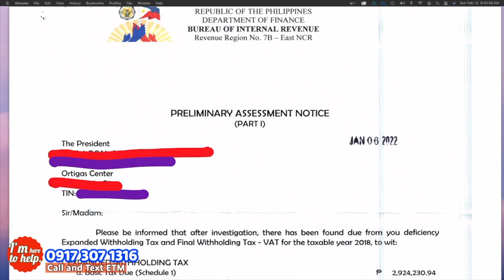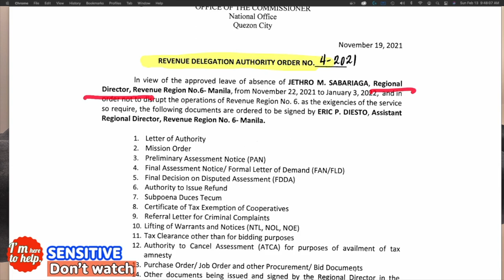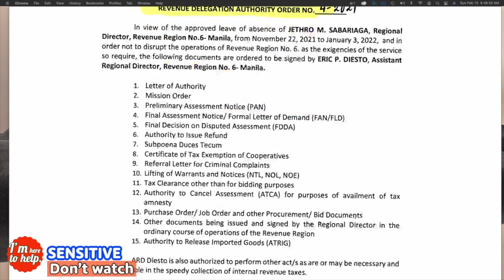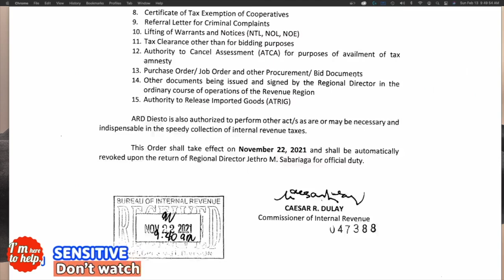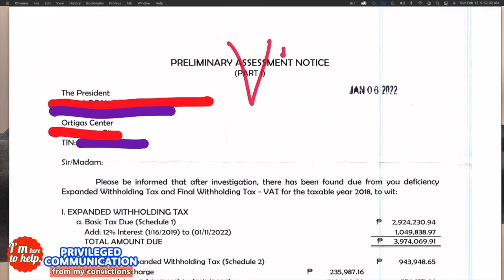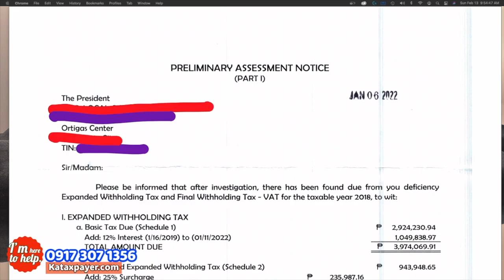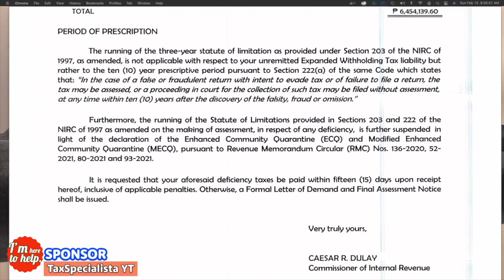Who must sign the BIR assessment notices and letters PAN FLD FAN FDDA